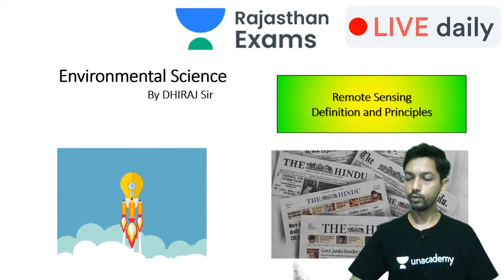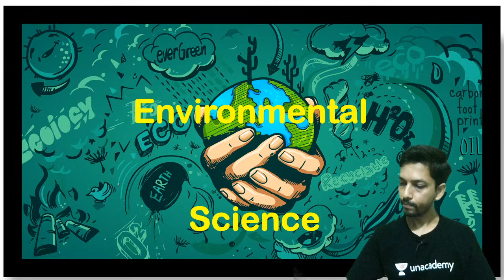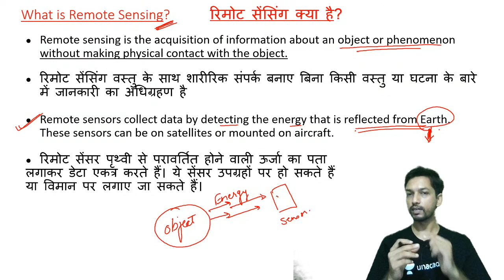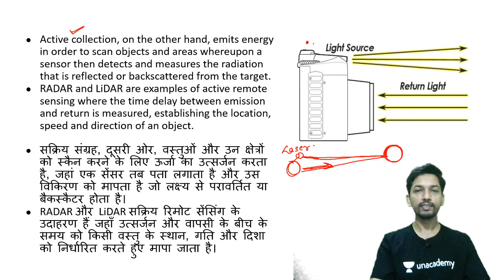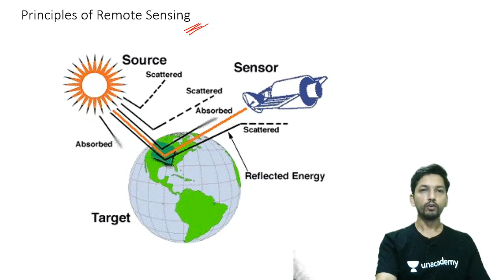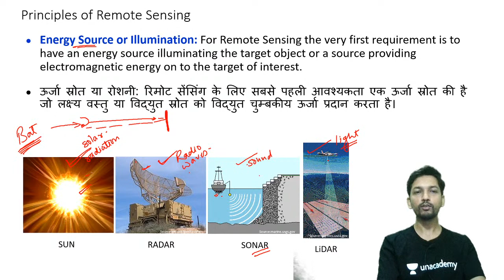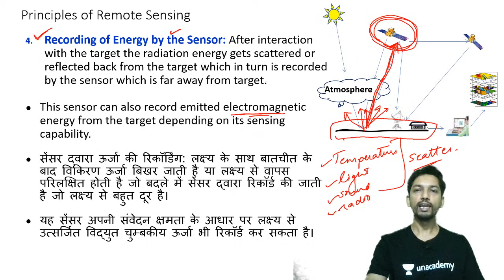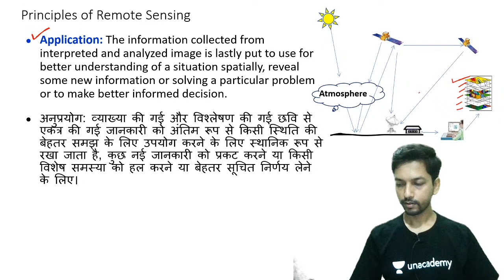संकल्प ACF 2020। Environmental Science by Dhiraj Sir | Remote Sensing & GIS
Welcome to Unacademy Rajasthan Exams, your one-stop solution for all Rajasthan Exams Preparation.

India’s top educators will be teaching you daily on this channel. We will cover the entire syllabus, strategy, updates, and notifications which will help you to crack the all Rajasthan Exams.

✿ सफलता पुलिस/पटवार 2020 Live Classes:-
07:00 AM - Current Affairs by Diwakar Sir
07:45 AM - Science MCQs by Raval Sir
08:30 AM - Current Affairs by Pankaj Sir
09:00 AM - Rajasthan Culture by Giriraj Sir
09:45 AM - History by Pankaj Sir
11:00 AM - Economy by Jagdeep Sir
12:30 PM - Geography by Diwakar Sir
01:15 PM - Polity by Dhiraj Sir

✿ संकल्प ACF 2020 Live Classes:-
03:00 PM - RPSC/ RSMSSB ACF 2020 | Modern History by Pankaj Sir
04:00 PM - RPSC/ RSMSSB ACF 2020 | Science by Rawal Sir
05:00 PM - RPSC/ RSMSSB ACF 2020 | Geography by Divakar Sir
06:00 PM - RPSC/ RSMSSB ACF 2020 | Rajasthan History by Giriraj Sir
07:00 PM - RPSC/ RSMSSB ACF 2020 | Environment by Dhiraj Sir
08:00 PM - RPSC/ RSMSSB ACF 2020 | Economy by Jagdeep Sir

1. One Subscription, Unlimited Access
2. Learn from your favorite teacher
3. Real time interaction with teacher
4. You can ask doubts in live class
5. Limited students
6. Download the videos & watch offline

Candidates are also looking for below related keywords can get here all details as:
ACF
ACF 2020
RPSC ACF exam date
RPSC ACF
ACF Exam
ACF Exam 2020
ACF Me Puche Gye Prashn
RPSC ACF Syllabus
ACF Exam
RPSC ACF Syllabus
RPSC Exam
RPSC 1st Grade
RPSC/Ras 2020
RPSC/Ras
RPSC Ras Prelims
Strategy for RPSC
RPSC Prelims
RPSC Strategy
RAS RPSC
RPSC RAS